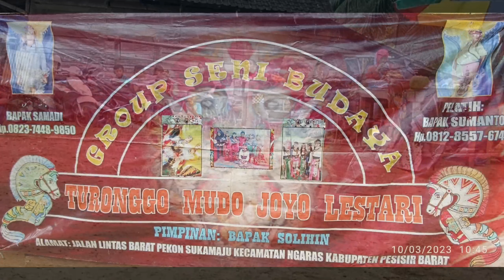Tarian Pegon putri !!! Tarian gedri Goyang Bahu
Di persembahkan oleh
Turonggo Mudo Joyo lestari
Pimpinan : bapak solihin
Alamat : jln lintas barat pekon sukamaju kecamatan ngaras kabupaten pesisir barat